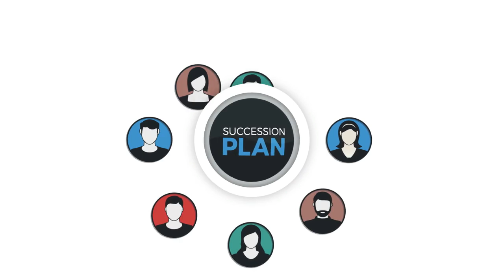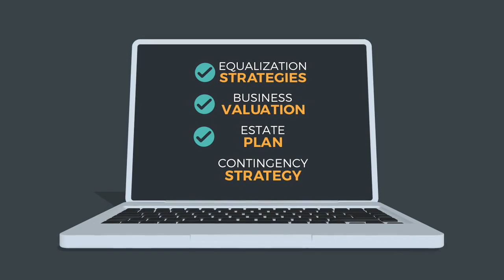Monthly Financial Insights: Business Planning December 2017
In this month's edition of Dechtman Wealth Management's Monthly Financial Insights, Sam Dechtman discusses important economic updates and shares some helpful tips on business planning.